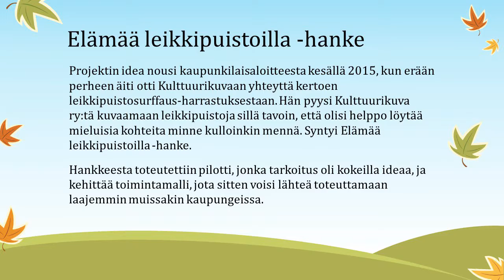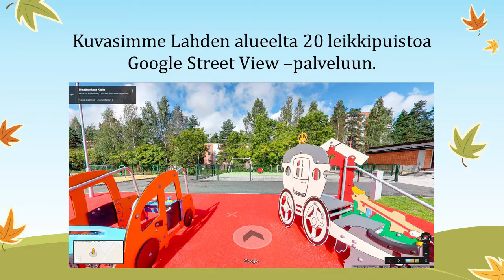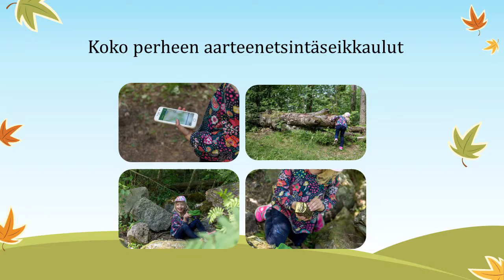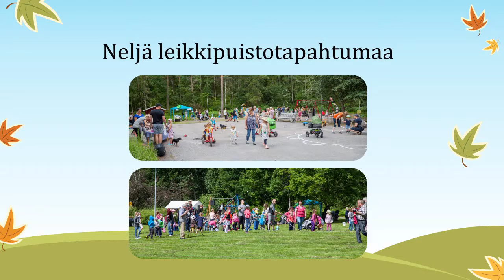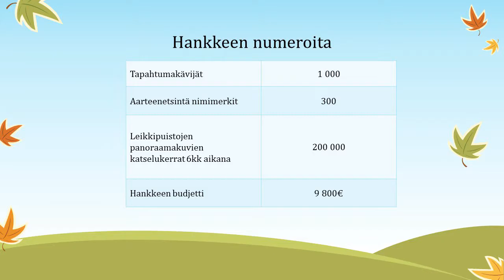Elämää leikkipuistoilla -hanke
Vihervuoden päätöstapahtuma Säätytalossa 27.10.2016. Elämää leikkipuistoilla -hanke, Markus Hänninen, Kulttuurikuva ry.